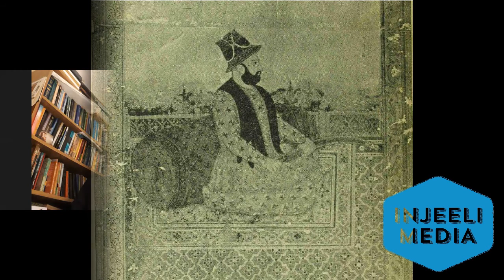Sufism and Jihad/ صُوفی اِزم اور جہاد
ڈاکٹر اختر  اِنجیلی  اپنی  کتاب  Sufism and Jihad    کے  بارے  جناب  نعیم  واعظؔ   کے  ساتھ  کتاب  کے  مندرجات  اور  موضوُع  پر  گُفتگوُ  کرتے  ہیں  ۔  نیز  ڈاکٹر  اِنجیلی  صوُفیا  ٔ کرام  اور  جہاد  کے  حوالے  سے  کُچھ  نۓ  اور  انجانے  پہلوُؤں پر  سے  پردہ  اُٹھاتے  ہیں  جو   آج  تک  کِسی  محقق  نے  بیان  نہیں  کِۓ  ۔